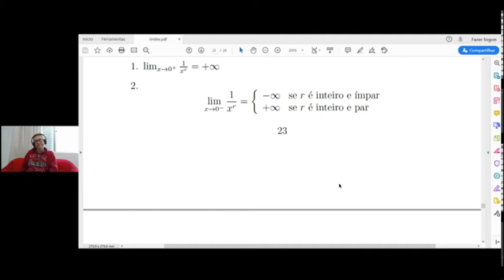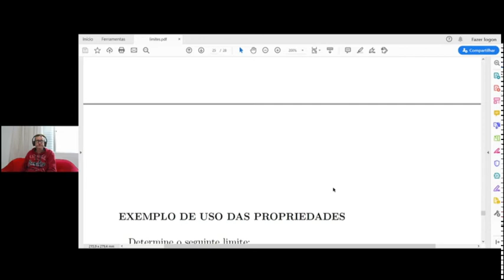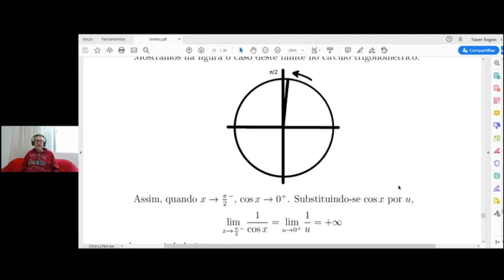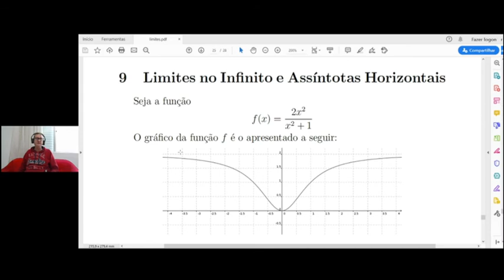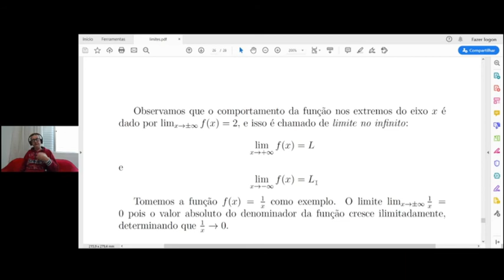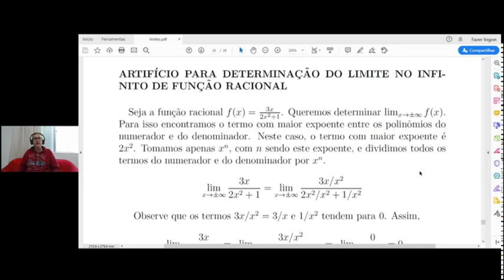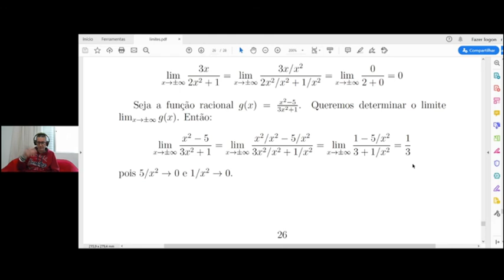Aula 06 - Limites (Cálculo I)